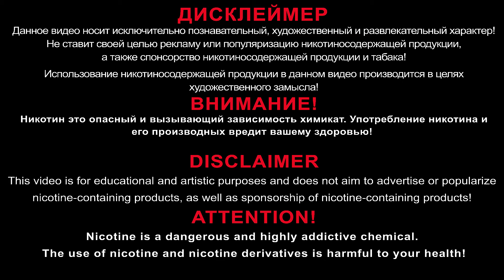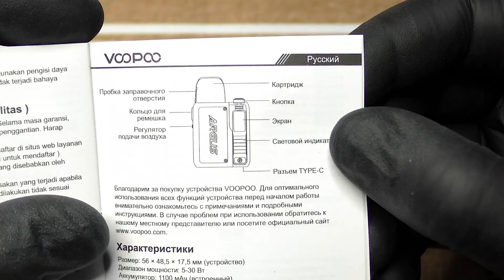ARGUS P2 я выбираю тебя